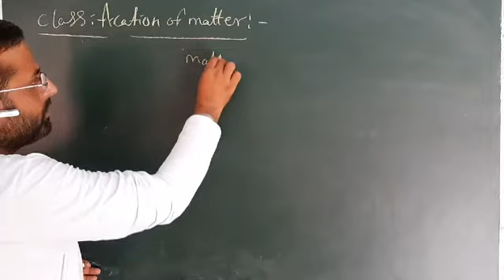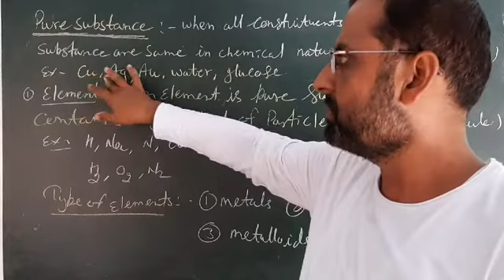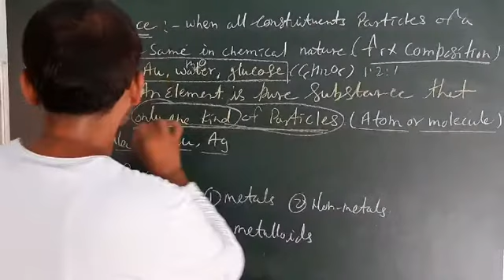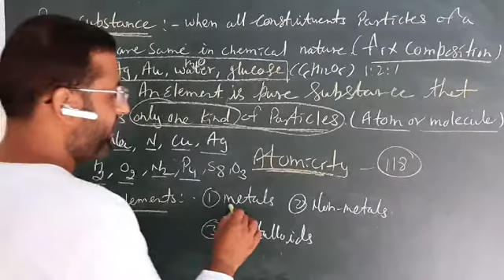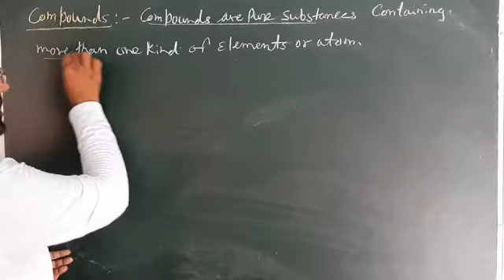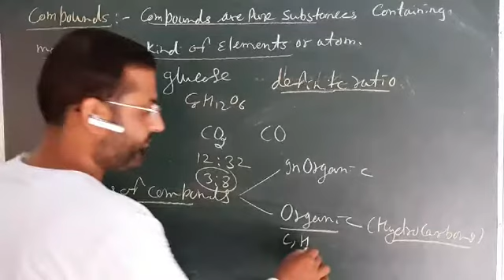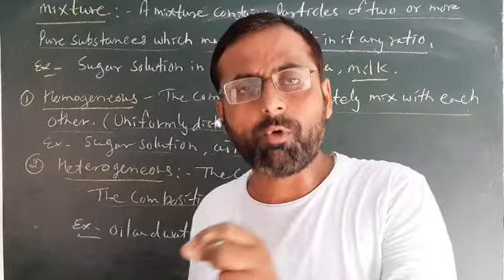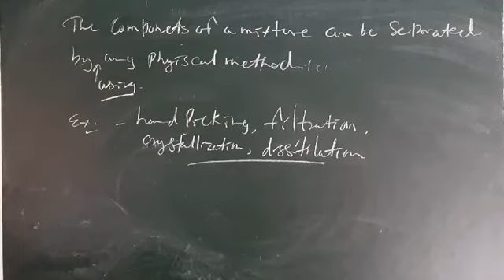classification of matter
Elements, Compound, mixture